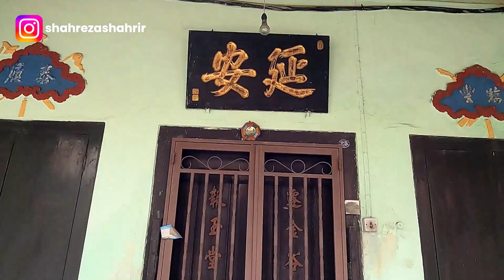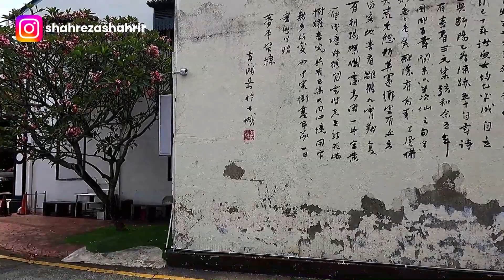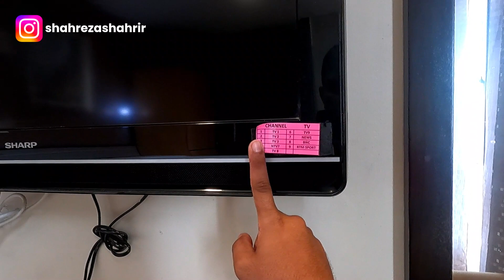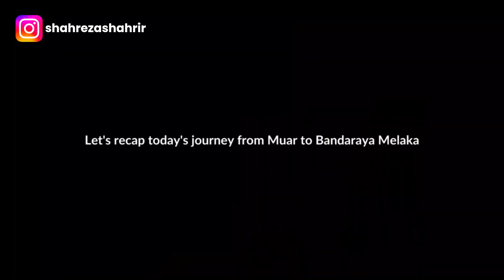One Day Exploring The Historical City of Melaka | Melaka City : Hotel Hallmark View | EP5 P3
EP 5 P3 |  Bandaraya Melaka : Hallmark View Hotel - Kayuh Touring Malaysia

In this video, I will take you on a tour around Malacca City. Many historical buildings are still standing here, very beautiful and unique.

Follow my personal journey and explore Malaysia together!

EQUIPMENT
GoPro9 Black

CREDIT
Cinematography by Shahreza Shahrir
Editing by Suhaidah Jalil